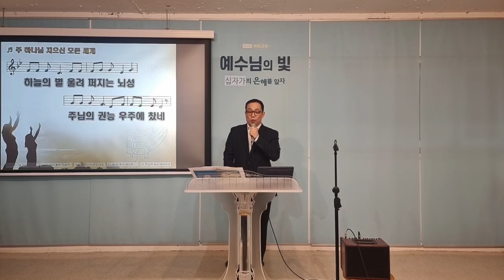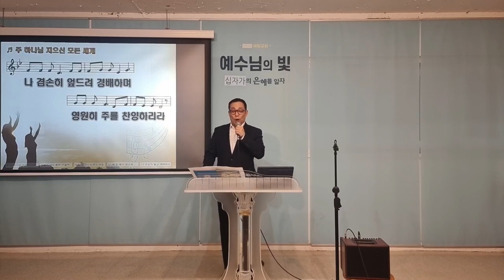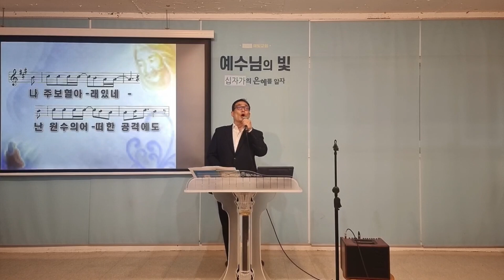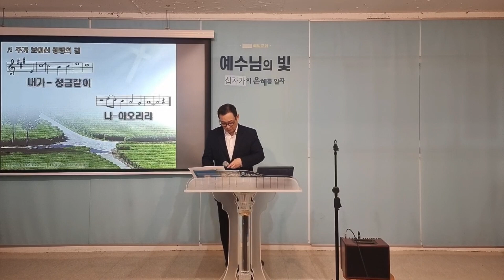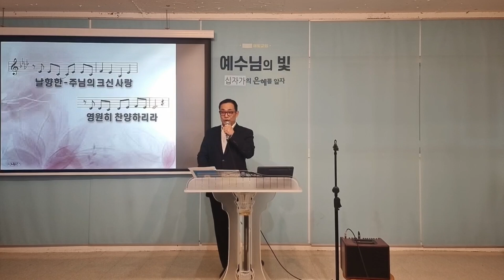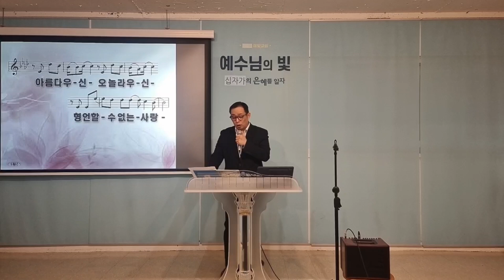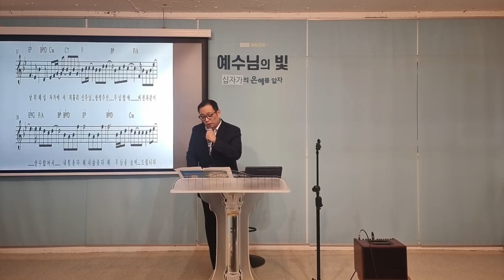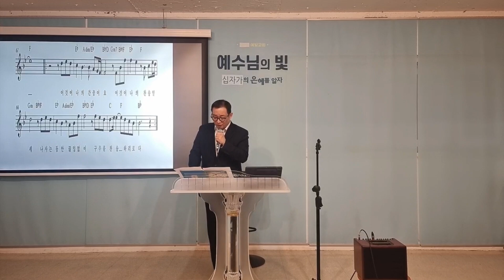주일예배찬양/2023.03.12